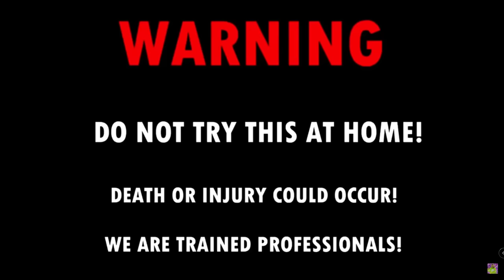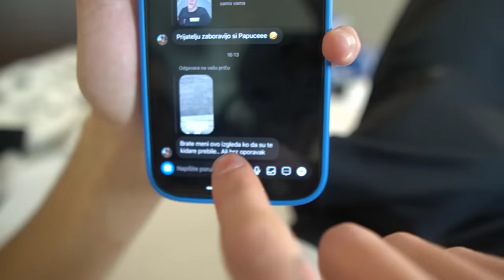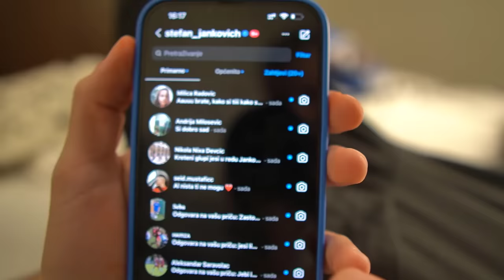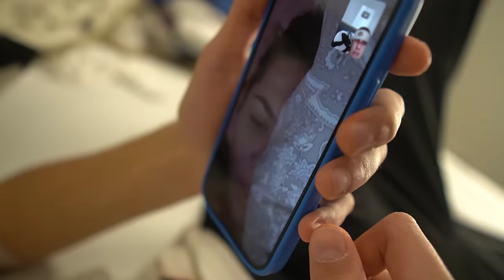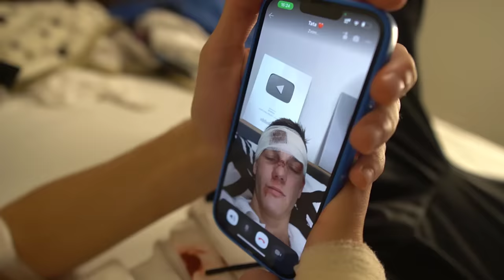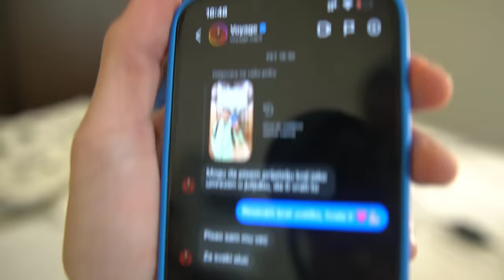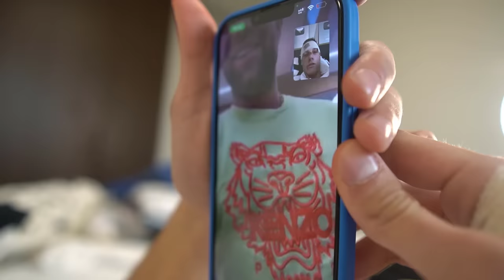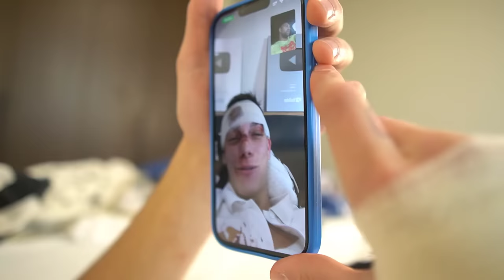PREBILI SU ME NA ULICI … *prava istina*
Dobro sam braćo ❤️